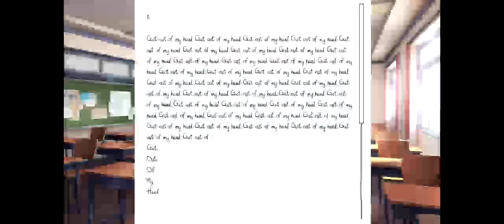Full Uncesored Playthough of Doki Doki Literature Club Day 2